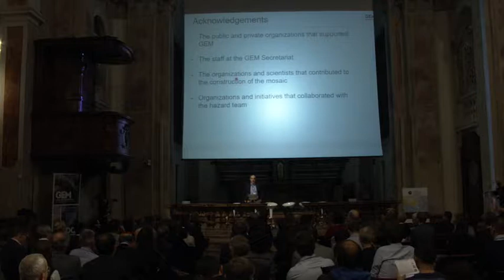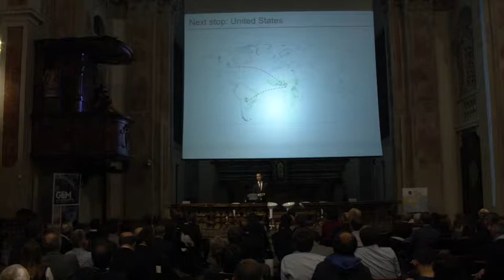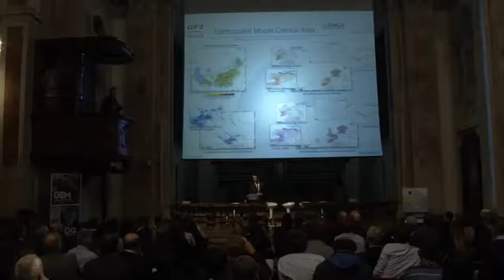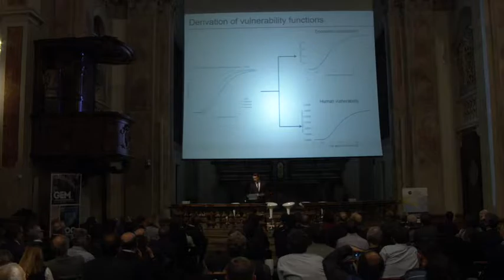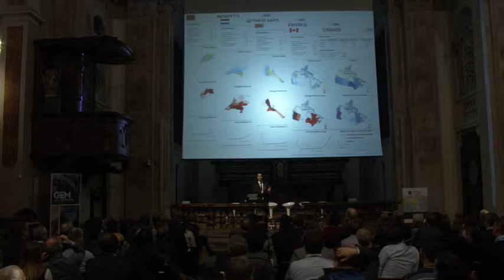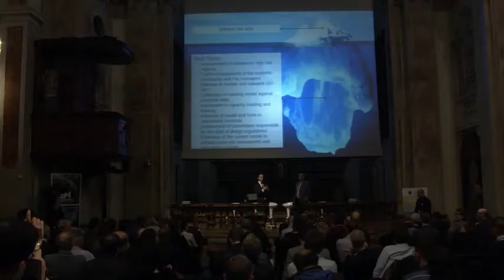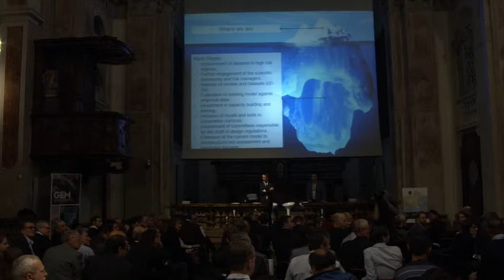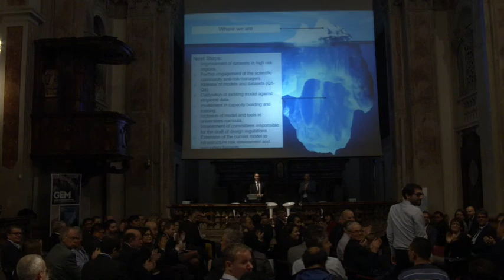Vitor Silva: Global Earthquake Risk Map presentation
GEM2018 Launch Event
December 5, 2018
Pavia, Italy